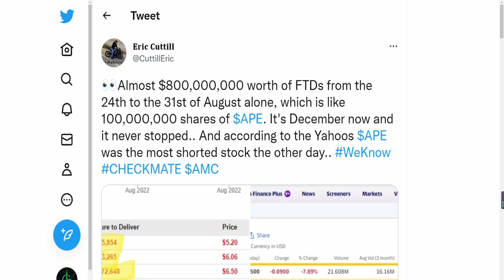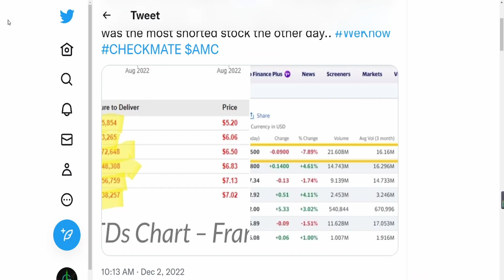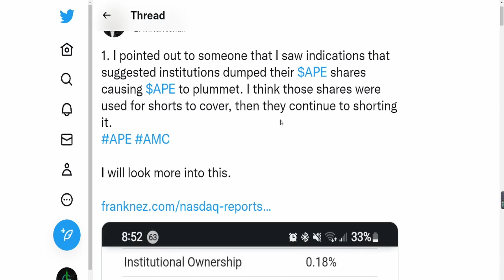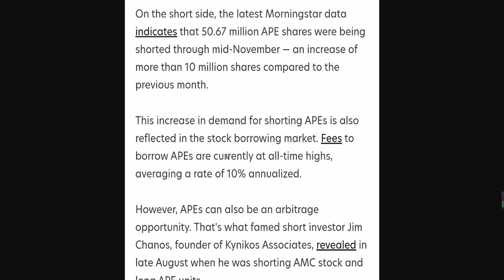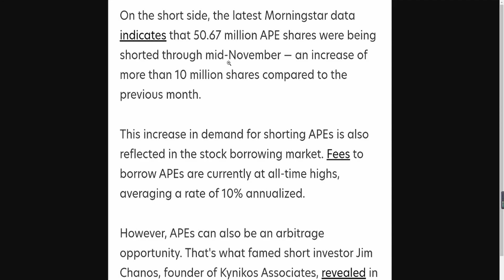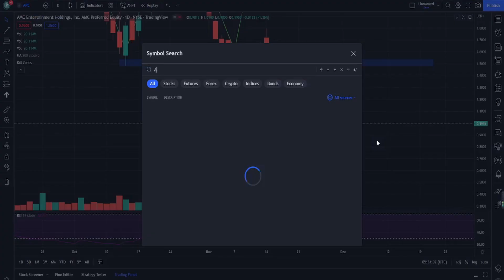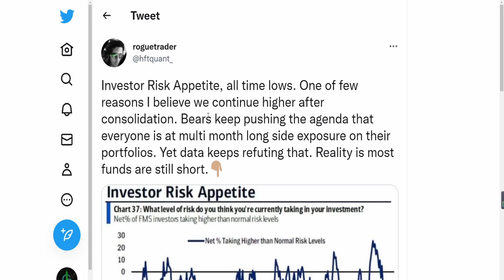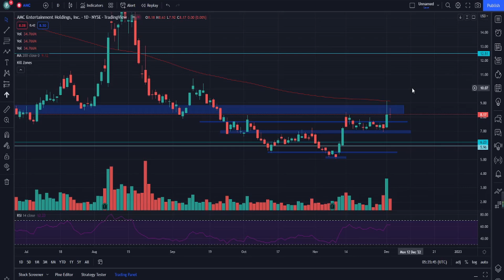OVER 1 BILLION FTD FOR APE! FIRMS ARE SELLING APE TO COVER! Stock Short Squeeze Update